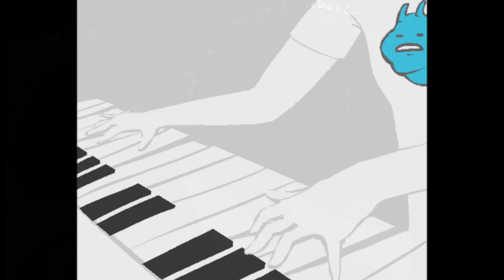~homestuck~ R.I.P To Everyone.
iownnothing.